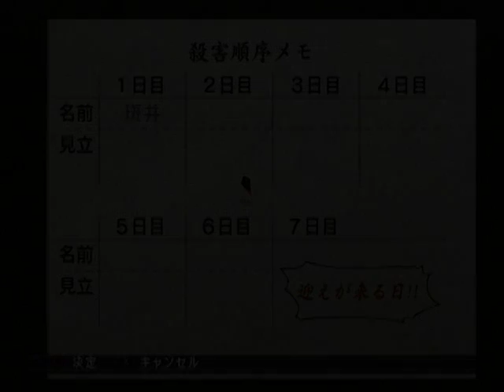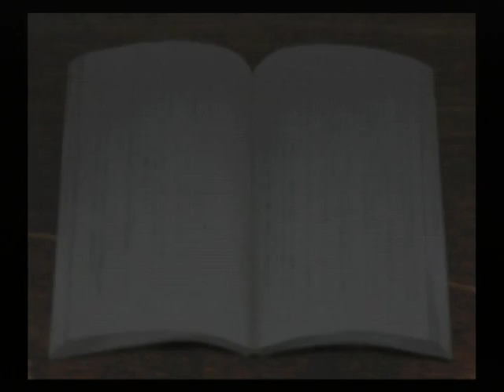【PS2】雨格子の館 ベストエンド Part１４ ～鐘楼館の殺人 【スタートオンゲームズ】【スタゲー】【JAPAGE】